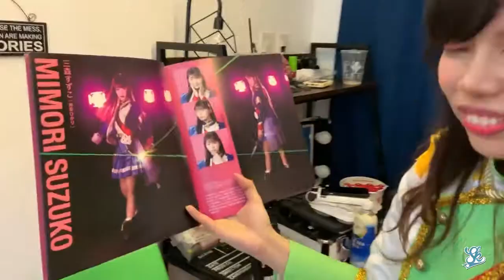Behind the Scenes Photoshoot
Revue Starlight Photoshoot

This is a behind-the-scenes of our Revue Starlight shoot with all eight members. Enjoy!  💖

Seishun Kakumei

Special thank you to Ko-Ecks Photography for working on our photosets!

Members